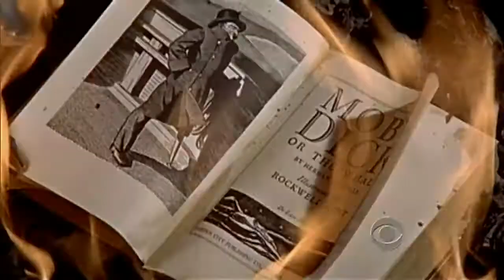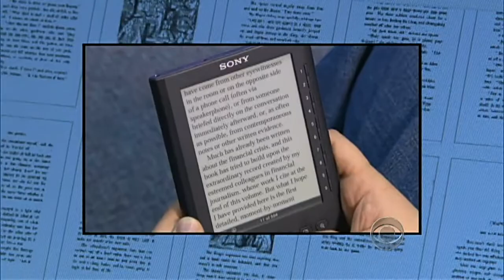Sunday Passage: Ray Bradbury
The late science fiction author Ray Bradbury wrote books that both predicted the future of technology and expanded the imagination of millions.